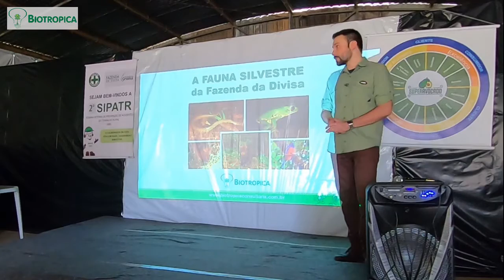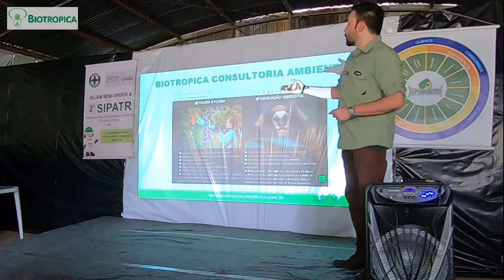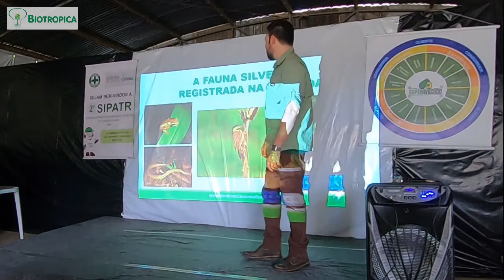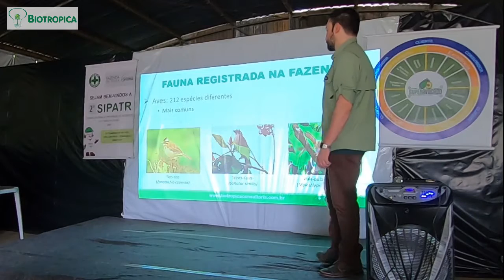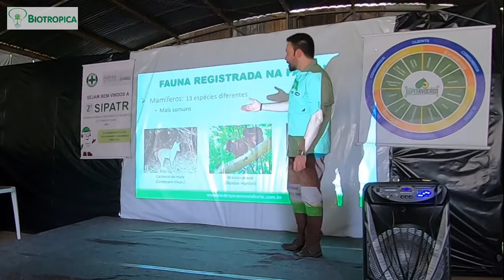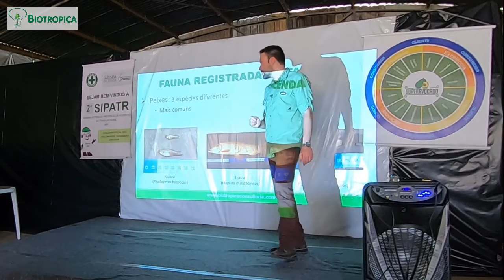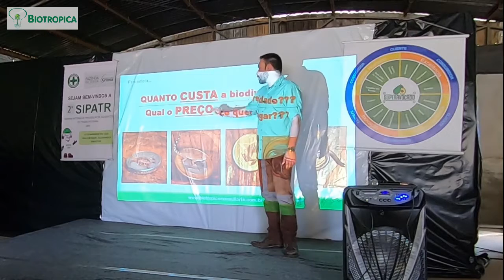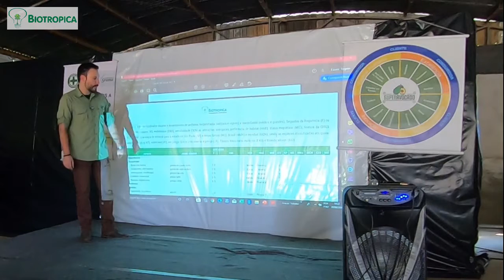Como eu apresento os resultados de um estudo de fauna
Não adianta estudar a fauna de um local, se quem trabalha ali não tiver acesso aos resultados.

Nessa palestra eu compartilho os resultados de um diagnóstico de fauna com os trabalhadores do empreendimento.

São estas pessoas que vão nos ajudar a conservar o meio ambiente. Elas, que estão ali todos os dias, através do conhecimento vão parar de matar uma cobra, de matar um sapo, de temer um morcego e valorizar cada ser vivo que habita seu local diário de trabalho.

Por isso, é importante que você busque apresentar seus dados para os funcionários das empresas contratantes através de uma linguagem simples e acessível. Isso também vai ajudar a reduzir os impactos ambientais no curto, médio e longo prazo.